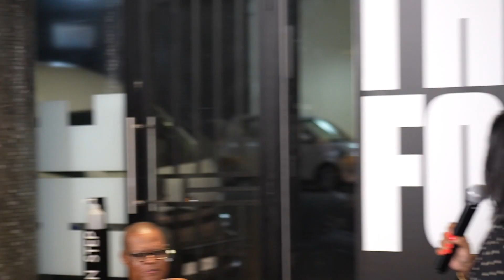Robert Mangaliso Sobukwe and the apartheid legal system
On the 27th February 2023 The Forge invited the public to share in the commemoration of the 45th anniversary of the death of Robert Mangaliso Sobukwe.

Theme: Robert Mangaliso Sobukwe and the apartheid legal system

Presenter: Advocate Tembeka Ngcukaitobi

Ngcukaitobi has written on matters related to land, the history of black intellectual thought, and constitutional thought: he is interested in the life of Robert Mangaliso Sobukwe, focussing on Sobukwe’s impact on the apartheid legal system, and the impact of this system on the course of his own life.

Discussant: Professor Gordon Ndodomzi Zide, Chairperson of the Robert Mangaliso Sobukwe Trust, and Professor Emeritus in Anthropology at the University of South Africa (UNISA).

Facilitator: Dr Vashna Jagarnath

Dr Vashna Jagarnath is a director of Pan Africa Today. She works in the office of General Secretary of Numsa. She is also Deputy General Secretary of the Socialists Revolutionary Workers' Party and Senior Research Associate at the Centre for Social Change at the University of Johannesburg.